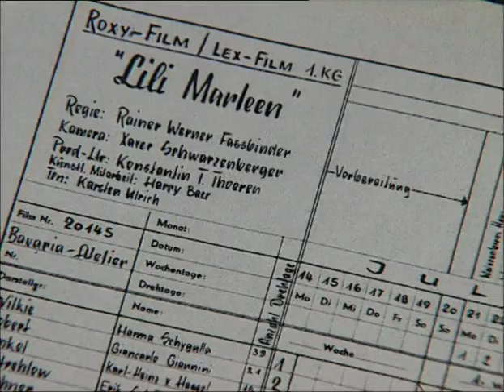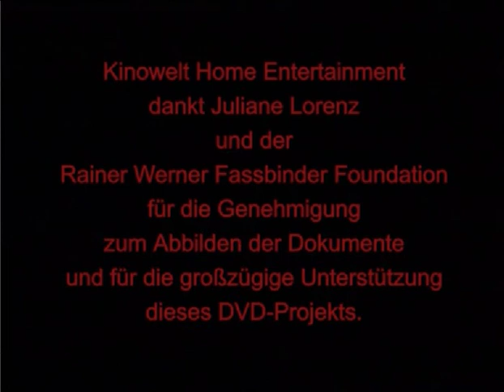Juliane Lorenz - Lili Marleen (1981) Interview - Fassbinder